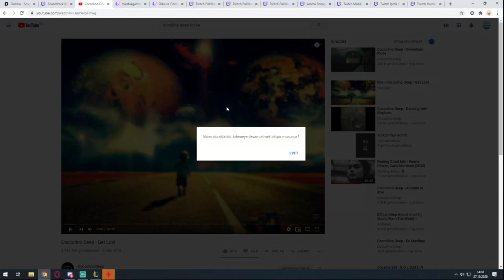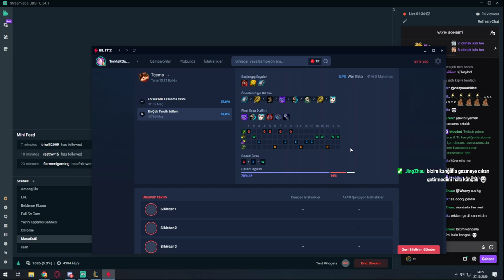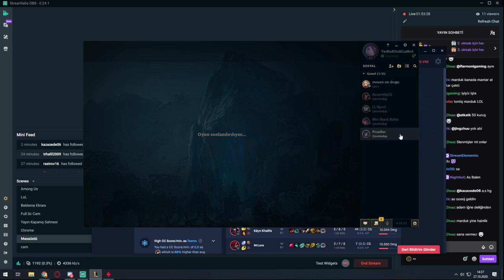Aram da 10-0 Teemo gameplay